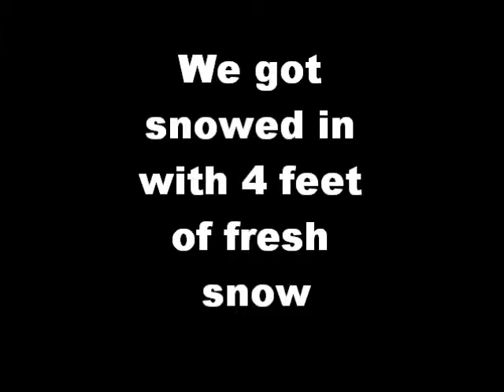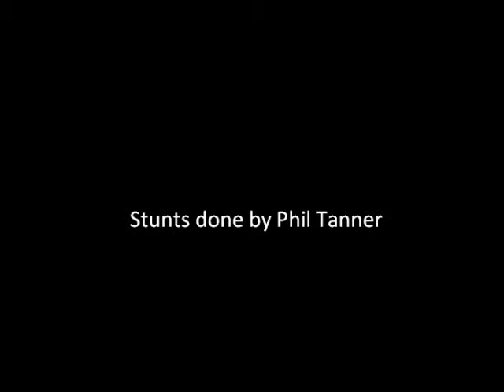Phil Tanner, 30 foot balcony jump into snow backwards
a 30 foot balcony jump into snow backwards